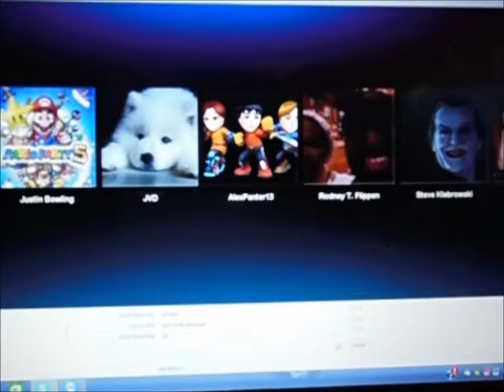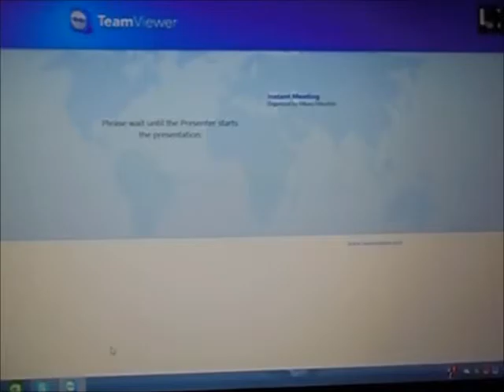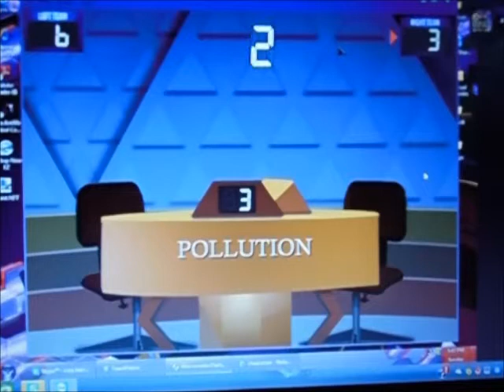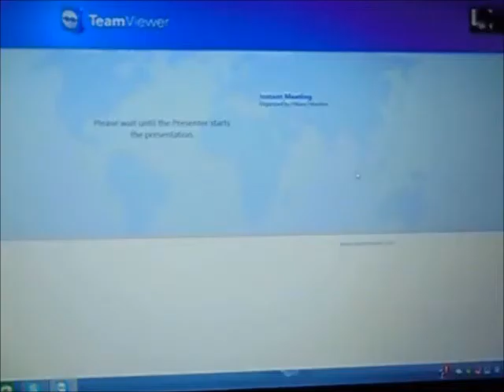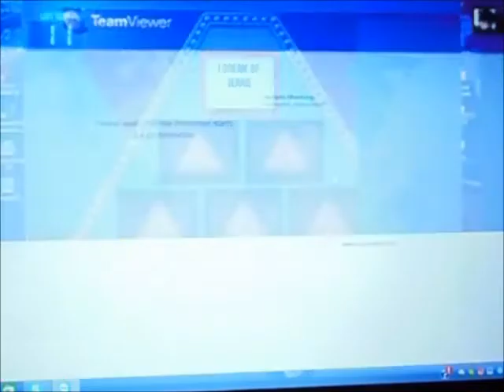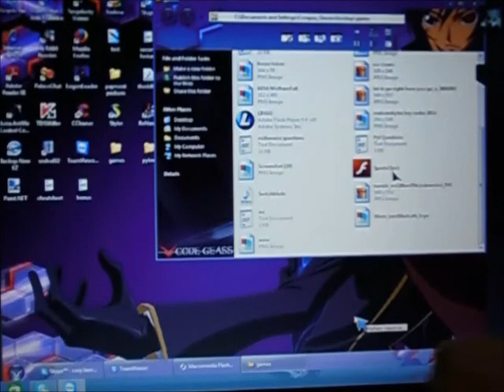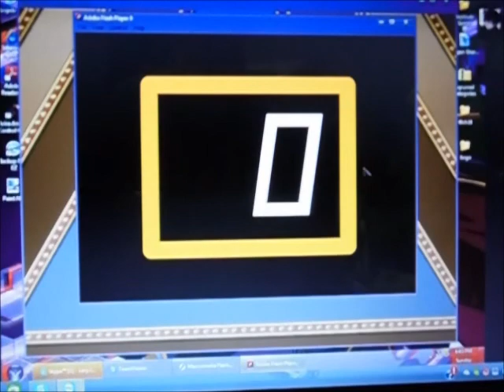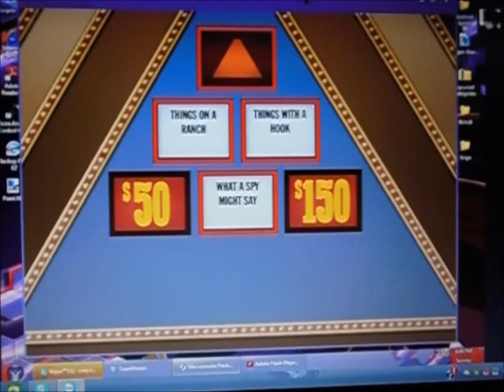MathewV21688 Pyramid Season 2 Episode 1 Steve Klebrowski/jvandiesel Vs. rodney1279/justin271995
After a message video aimed at (the now closed down channel of)TheBig94, it's now time for the premiere of season 2 of my MathewV21688 Pyramid season.  Joining me are c3po626, Steve Klebrowski, jvandiesel, rodney1279, KMH4021, and justin271995.  Today, Steve and JVD are the returning champion with $31,250, even though they have not won the Winner's Circle yet.  The Pyramid Bank is now at $225,000 from season 1, and we are raising the stakes for season 2.  Today, Steve and JVD will be taking on rodney1279 and justin271995.  Will Steve and JVD make it 4 wins in a row?  You'll have to watch to find out.  Enjoy.